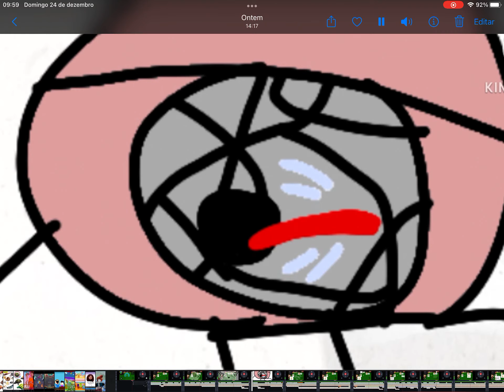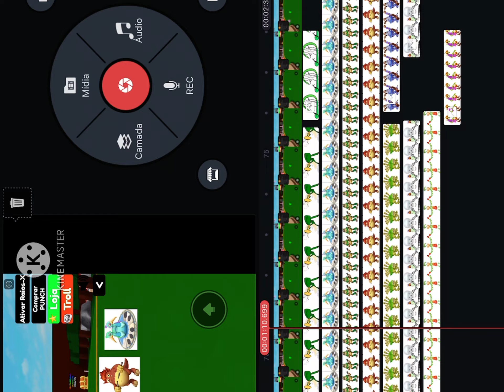Aleatory island,Update(Wave) 2 (HAPPY NEW YEAR🎉🎉)